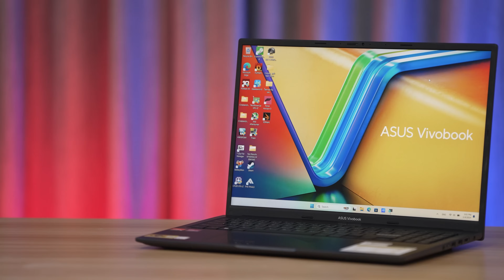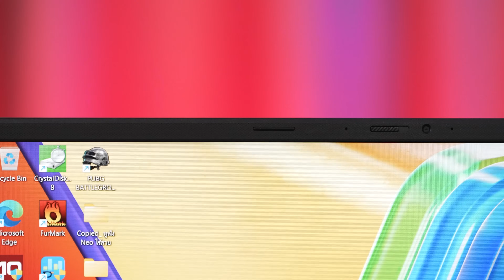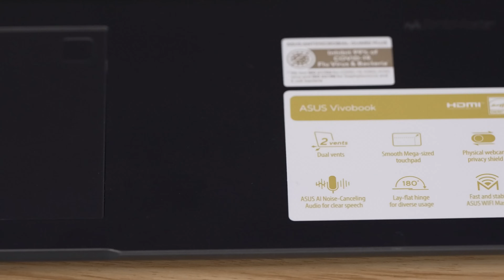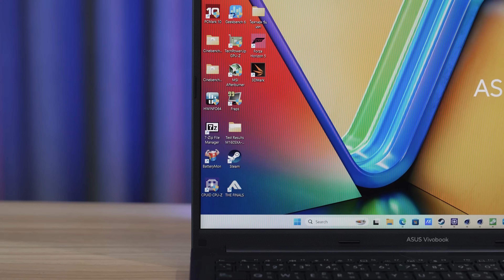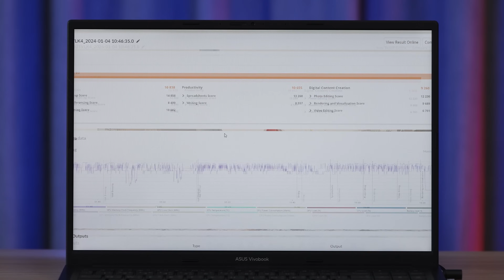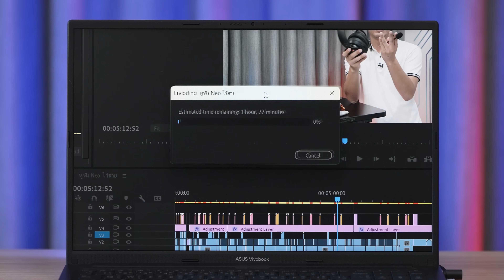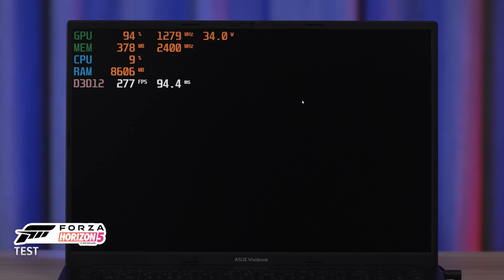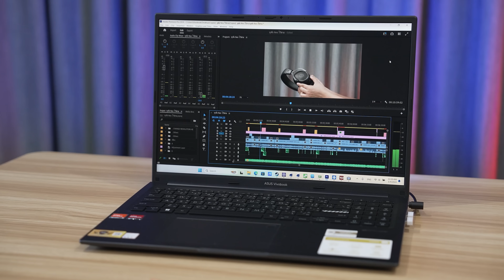รีวิว ASUS Vivobook16 มี Ai ในตัว Ryzen9 7940HS ในงบ 2 หมื่นกว่าๆ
CPU : AMD Ryzen 9 7940HS Processor
VGA : AMD Radeon Graphics 780M
RAM : 16GB (8GB DDR5 on board + 8GB DDR5 SO-DIMM)
SSD : 512GB M.2 NVMe™ PCIe® 4.0 SSD
Display : 16" WUXGA (1920 x 1200) 16:10, IPS-level Panel
WiFi : Wi-Fi 6E + Bluetooth 5.3
Webcam : 720p HD camera; With privacy shutter
OS : Windows 11 Home
Software : Office Home and Student 2021 included

ขอขอบคุณ AMD Thailand